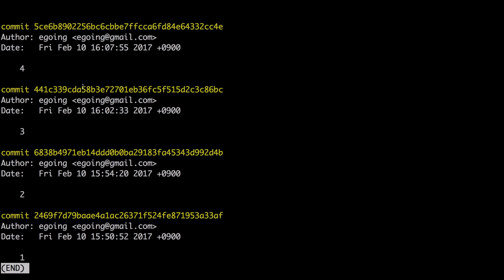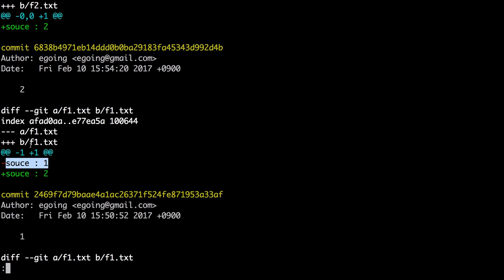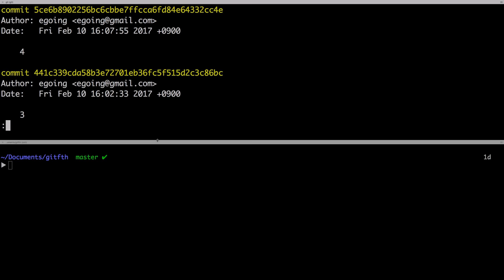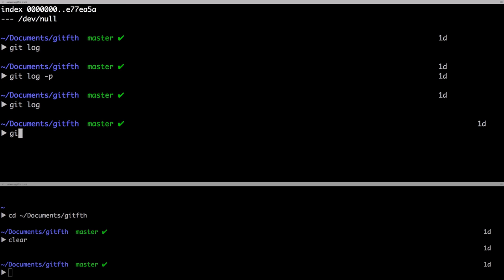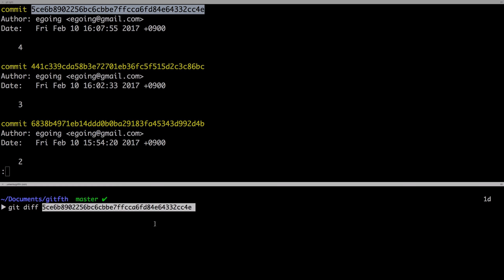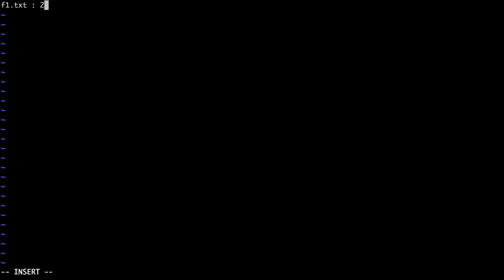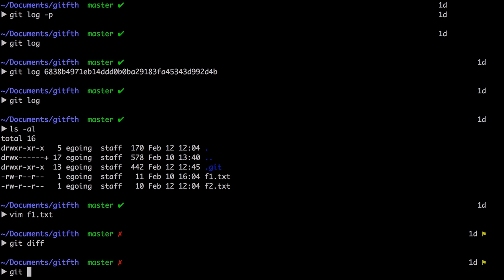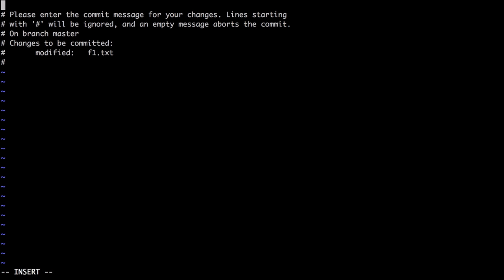지옥에서 온 GIT : 변경 사항 확인하기 (log & diff)